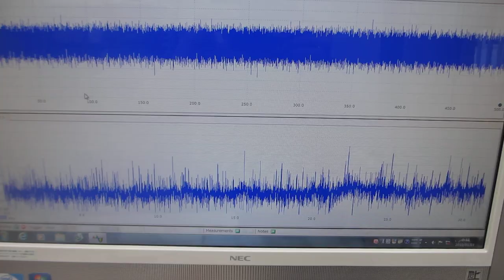オリジナル超音波プローブの伝搬特性テストーーポリイミドフィルムに鉄めっきを行った部材の利用技術ーー（超音波システム研究所）